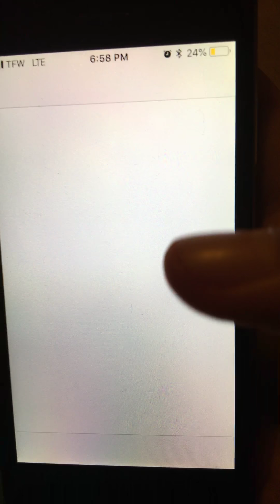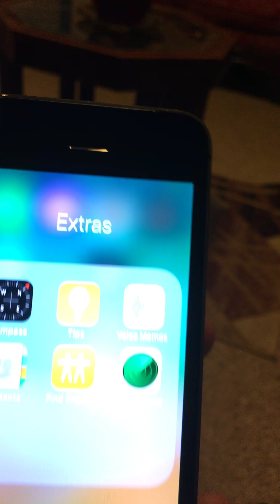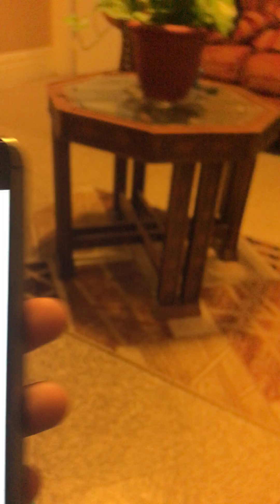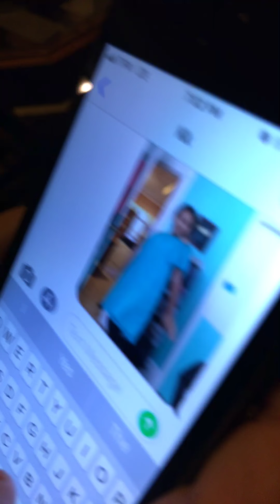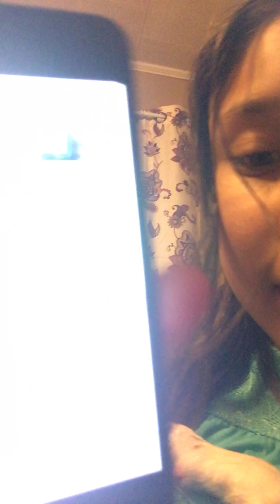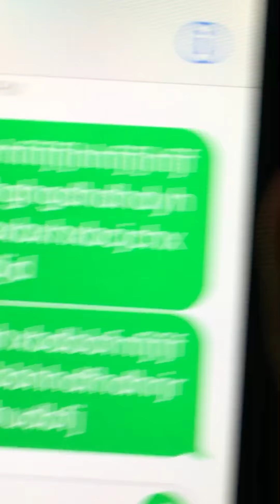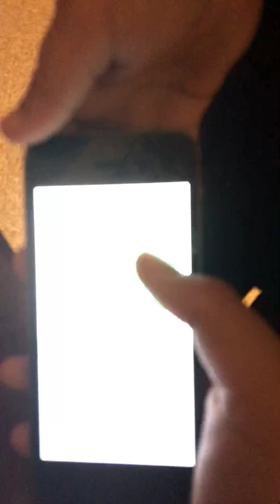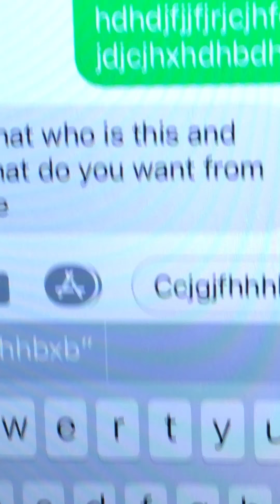He has a new phone (must watch)